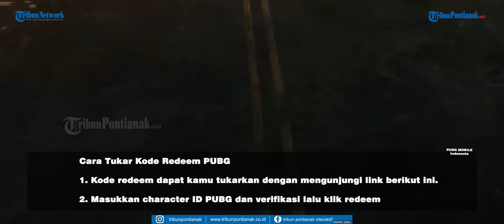Kode Redeem PUBG 5 Juni 2021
Segera Update Kode Redeem PUBG terbaru 5 Juni 2021.

Info Kode Redeem PUBG terbaru bulan Juni 2021 bisa didapatkan dengan menukar redeem code PUBG.

Catat dan simak daftar Kode Redeem PUBG 5 Juni 2021.

Pecinta game PlayerUnknown's Battlegrounds ( PUBG ) perlu mencoba beberapa kode redeem terbaru ini.

Tidak hanya kumpulan Kode Redeem PUBG terbaru, di sini juga dilengkapi cara tukar redeem code PUBG.

Buruan klaim Kode Redeem PUBG 5 Juni 2021 Terbaru sebelum diambil gamers lain.